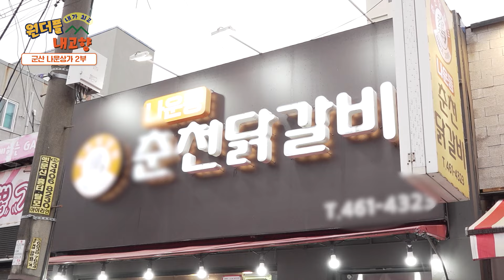춘천닭갈비 동백로나운상가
대한민국 어디에나 있으나 이렇게 맛까지 있는 곳은 드물지 않을까??!!한가운데 정점을 찍듯 치즈가 아낌없이 들어 있는 군산 동백로 나운상가에 있는 춘천닭갈비!!!치즈와 닭갈비를 감싸서 먹는 그 고소함과 담백함이 계속 손이 가게 만드는 예술이다~비싼 넓적다리와 국내산으로만 직접 구하시다는 착하기까지 한 사장님!!동백로 가시면 꼭 한 번 들러보세요~후회없는 맛!!